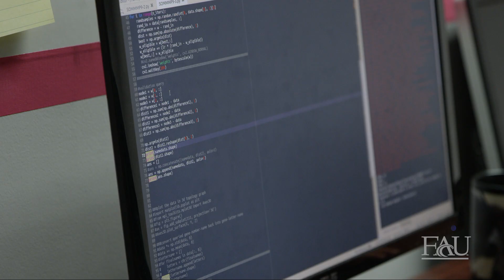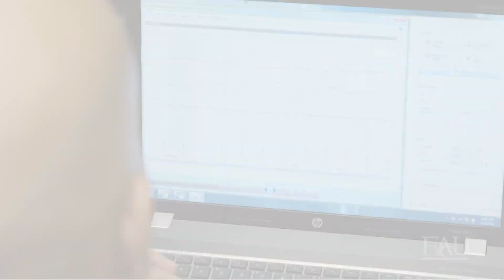FAU Faculty Vignette - Scott Kelso, Ph.D.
Florida Atlantic University faculty discuss their research in this video series. Scott Kelso, Ph.D. is a professor for Complex Systems and Brain Sciences and Psychology in the Charles E. Schmidt College of Science. His research focuses on cognitive and behavioral functions, including motor control, motor development, speech production, learning, perception, social coordination and human-machine interactions.